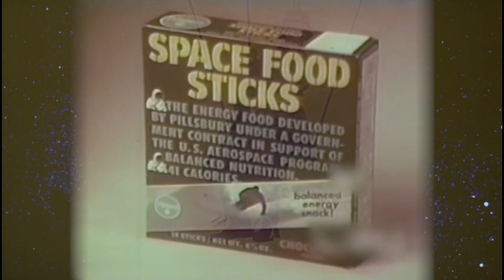DF Tram "Stellar By Starlight (bestival teaser)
trailer:Video Dub Poobah

Join renowned ambient Producer and DJ DF Tram as his music guides you through this feature length audio visual journey. Joined with visual inspiration from Video Dub Poobah, “Stellar by Starlight” uses film clips, vintage commercials, and video art as a meandering path that goes from scares to satire, politics to psychedelics, with a splash of humor along the way. A truly unique experience that must be had. -Dino Lava

coming to bestival 2018